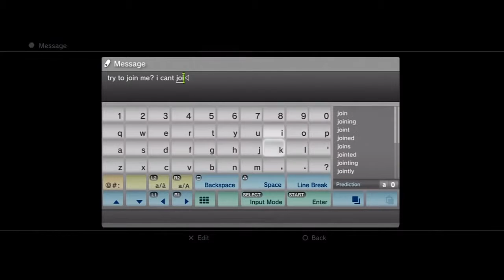GTA 5 ONLINE PART 6 CHUNKIN IT!!!